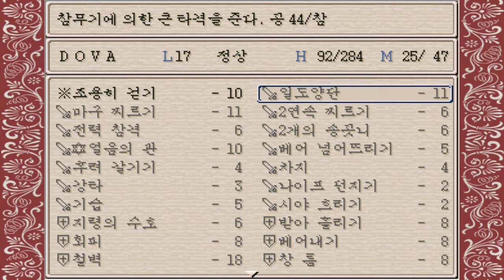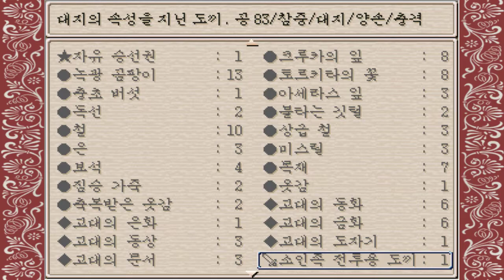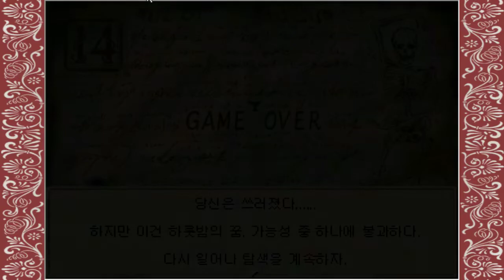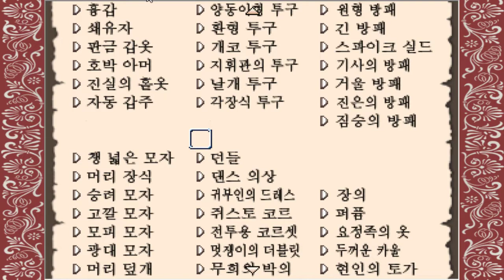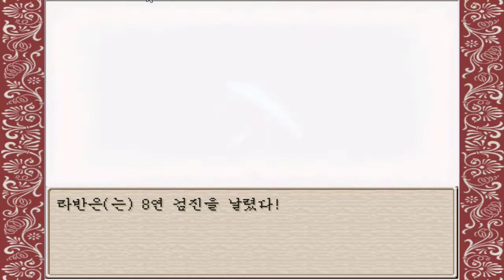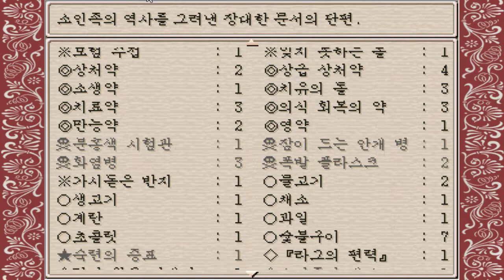7화 2008년도 여러 투표사이트에서 1위한 일본쯔꾸르게임 - 루니아 폐도의 이야기 (도바킴)